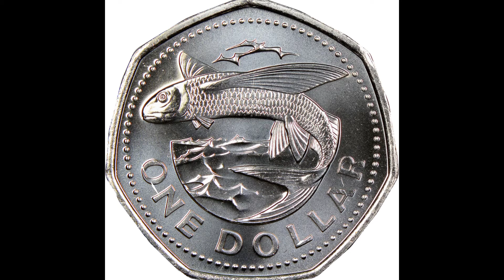उड़ती हुई मछली |उड़ने वाली मछली | Urti Huwi Machali | AMEZING VEDIO |अमेजिंग वीडियो | flying fish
नमस्कार दोस्तों स्वागत है आपका हमारे चैनल { अजब गजब}  मैं
मछलियों के बारे में तो आपने बहुत सुना होगा
, लेकिन क्या कभी मछलियों को उड़ते देखा है। जी, हां एक ऐसी मछली भी है जो पानी से बाहर उड़ती है। इतना ही नहीं, यह मछलियों समुद्र से निकलकर हवा में उड़ सकती हैं।

दूसरी मछलियों की तरह यह मछली रहती तो पानी में ही हैं, लेकिन बीच-बीच में पानी के ऊपर तेजी से आती है और फिर हवा में उड़ने लगती हैं। ये मछली हवा में 45 सेकंड तक रहती हैं। पानी से बाहर आने के बाद ये कुछ देर के लिए अपने पंख से उड़ती भी हैं। इस मछली को फ्लाइंग फिश कहा जाता है, यानी उड़ने वाली मछली। उड़ने वाली मछली पानी से 20 फीट ऊपर उड़ान भरती है |

यह मछली समुद्रों और महासागरों में रहती है। वहां वह एक रफ्तार से पानी की गहराई से पानी के तल तक पहुंचती है, फिर कुछ दूर तक पानी की सतह पर दौड़ती है और फिर हवा में उड़ान भर देती है। यह करतब करने वाली कोई एक मछली नहीं, बल्कि समुद्र में उड़ने वाली ऐसी मछलियों की 40 प्रजातियां हैं।

यह आकार में तो छोटी है, लेकिन होती है बेहद फुर्तीली। वैसे इसका आकार लगभग 12 इंच का होता है, लेकिन 20 इंच तक की उड़ने वाली मछली भी देखी गई है। इसका वजन लगभग एक किलोग्राम होता है। इसके पंख का आकार इसकी लंबाई से बड़ा होता है और पंखों की संख्या भी अधिक होती है। यह छोटी मछलियों, पौधों व बैक्टीरिया को अपना भोजन बनाती है और अंडे देने के लिए समुद्र किनारे घास-पात या मलबे के ढेर के आस पास आ जाती है।

प्रशांत महासागर के पश्चिम में कैरेबियन द्वीप पर एक देश है बारबाडोस। उड़ने वाली मछली वहां की राष्ट्रीय मछली है। वहां के सिक्कों पर इस मछली की तस्वीर छपी होती है।